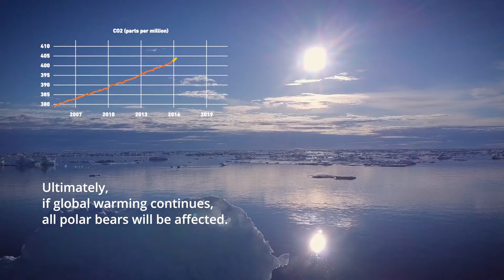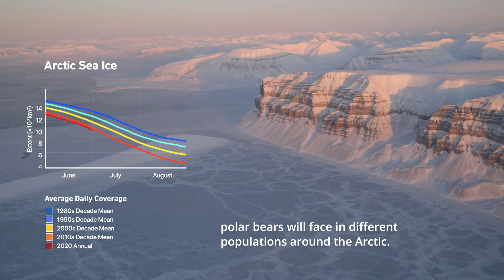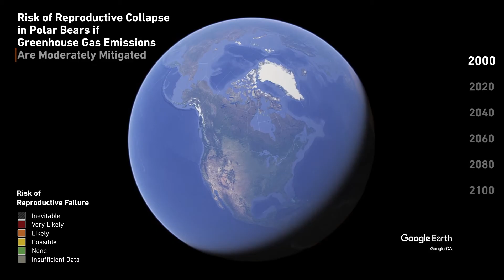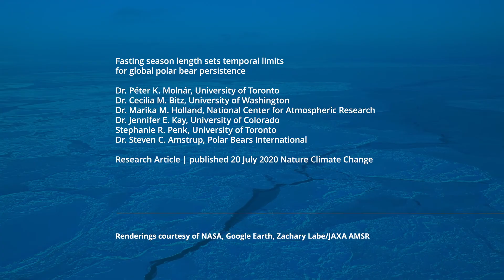When Will Polar Bear Populations Collapse? The Answer is Up to Us.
In a new paper, released July 20, 2020 in Nature Climate Change, scientists forecast the future of polar bear populations based on two different carbon emissions scenarios.
Fasting season length sets temporal limits for global polar bear persistence

Dr. Péter K. Molnár, University of Toronto
Dr. Cecilia M. Bitz, University of Washington
Dr. Marika M. Holland, National Center for Atmospheric Research
Dr. Jennifer E. Kay, University of Colorado
Stephanie R. Penk, University of Toronto
Dr. Steven C. Amstrup, Polar Bears International
Research Article | published 20 July 2020 Nature Climate Change
Renderings courtesy of NASA, Google Earth, Zachary Labe/JAXA AMSR
Graphic Footnotes:

 • Continuing as usual with unabated greenhouse gas emissions (based on IPCC scenario RCP 8.5) represents a future heavily reliant on fossil fuels with an average end of century temperature increase of 4.3 degrees C above preindustrial levels.
 • Moderate mitigation of greenhouse gas emissions (based on IPCC scenario RCP 4.5) represents an average end of century temperature increases of 2.4 degrees C above preindustrial levels.
 • Reproductive and survival thresholds were determined by intersecting the physiological limit on the number of fasting days polar bears can tolerate with the projected future number of ice-free days.
 • Resolution of sea ice data within the Archipelago Ecoregion (AE) is insufficient to estimate future ice free days.
This research would not have been possible without the expertise of Dr. Péter Molnár and Dr. Cecilia Bitz. Dr. Molnár wrote the model establishing the limits of polar bear fasting. Dr. Bitz analyzed the sea ice observations—revealing when those fasting limits could be exceeded.